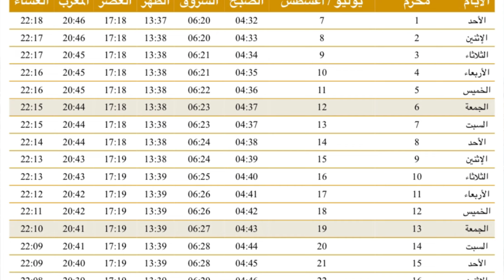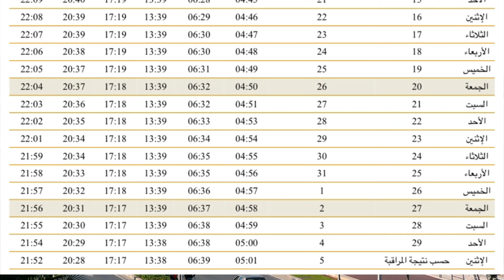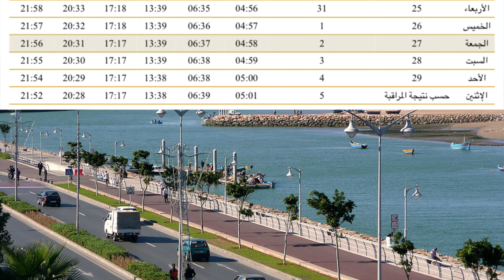حصة أوقات الصلاة شهر محرم الموافق لشهر يوليو / غشت بمدينة الرباط وسلا والنواحي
اوقات الصلاة شهر محرم بمدينة الرباط وسلا والنواحي
اوقات الصلاة لشهر محرم 1446 بالرباط
حصة اوقات الصلاة لشهر محرم الموافق ليوليو 2024 في الرباط وسلا
اوقات الصلاة في المغرب شهر محرم 2024
أوقات الصلاة بالرباط شهر محرم 1446
اوقات الصلاة لشهر غشت 2024 الموافق لشهر محرم بالرباط
مواقيت الصلاة في الرباط اليوم
,اوقات الصلاة بالمغرب لشهر غشت / محرم
اوقات الصلاة في الرباط شهر يوليو / محرم
اوقات الصلاة الفجر بالرباط
حصة اوقات الصلاة لشهر محرم 1446 لمدينة الدار البيضاء